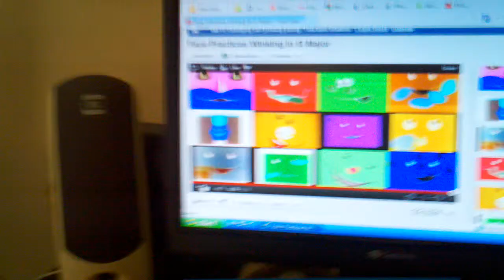Nick jr face practies winking